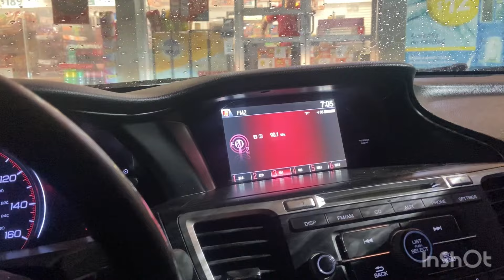Así callo la lluvia y nos fuimos a levantar jaiba🦀 video sinaloa lluvia # pesca